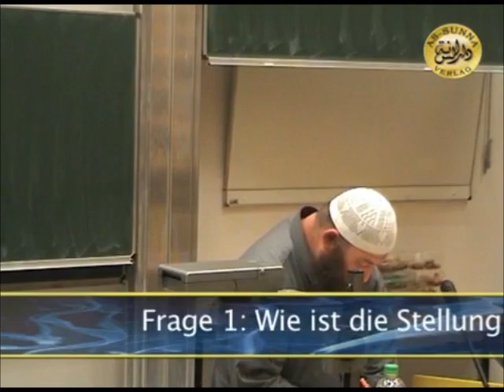Die Stellung der Frau im Islam - TU Ilmenau Abu Al Hussain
ein Vortrag von Sheikh Hassan Dabbagh Abu Al Hussain über die Stellung der Frau im Islam in der - TU Ilmenau